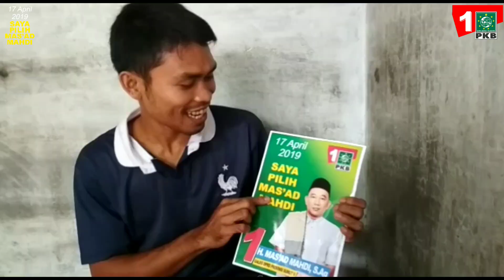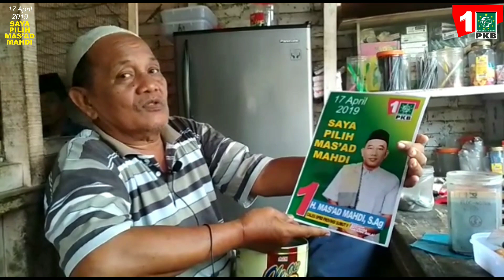TATA CARA MENCOBLOS YANG BENAR! Untuk Caleg Provinsi Sumut V | H. MAS'AD MAHDI, S.Ag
TATA CARA PEMILIHAN YANG BENAR :

1.BUKA SURAT SUARA WARNA BIRU
UNTUK DPRD PROVINSI.
2.CARI DI SUDUT KIRI ATAS
PARTAI KEBANGKITAN BANGSA
3.COBLOS NO URUT 1!
H.MAS'AD MAHDI, S.Ag